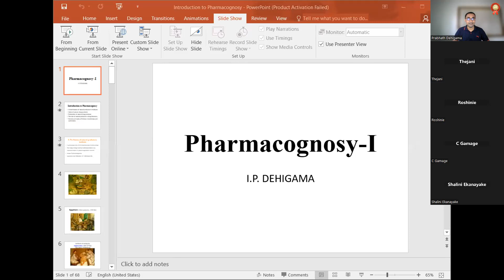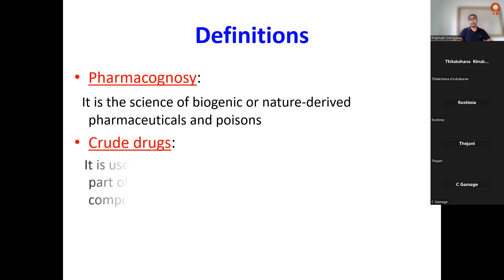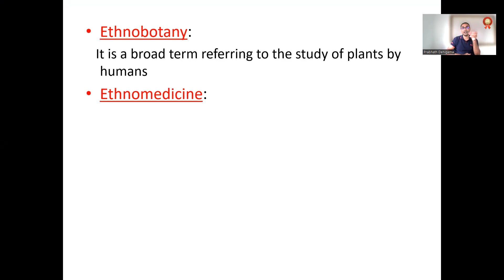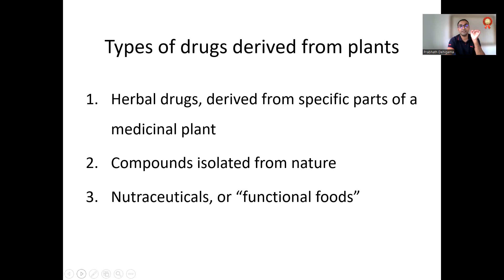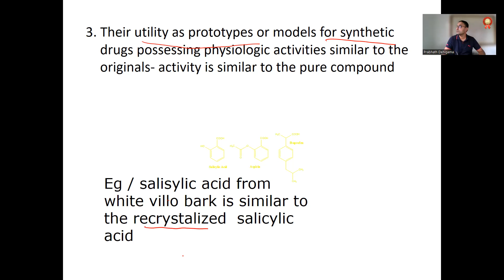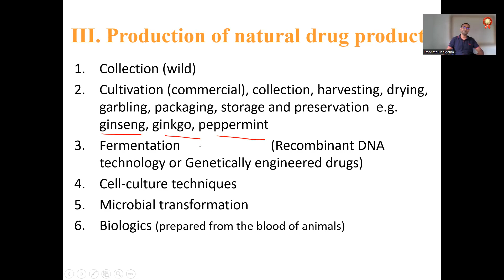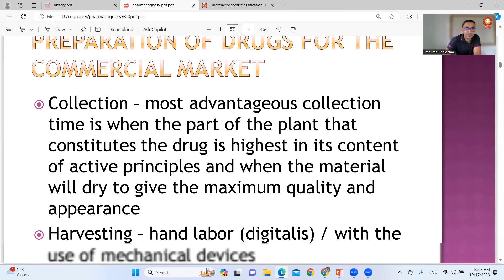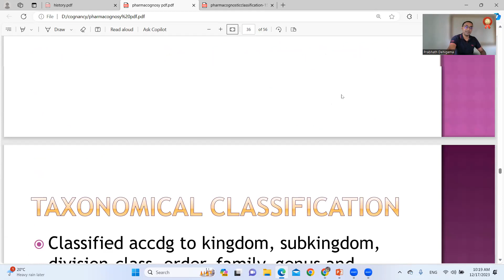pharmacognancy_part _2 pharmacy_education_academy_sri_lanka #